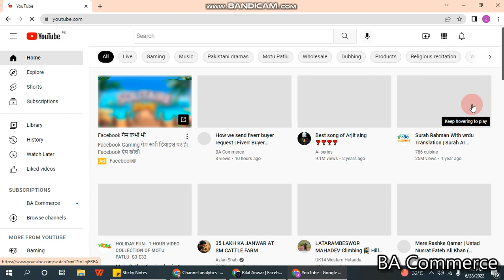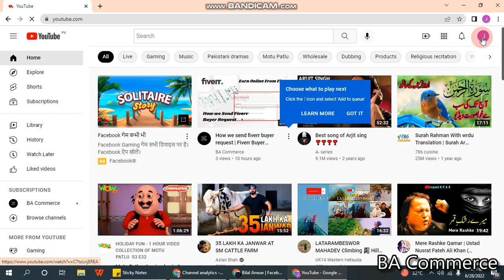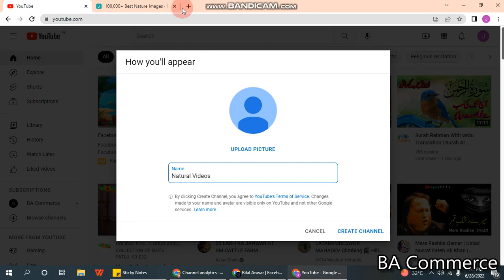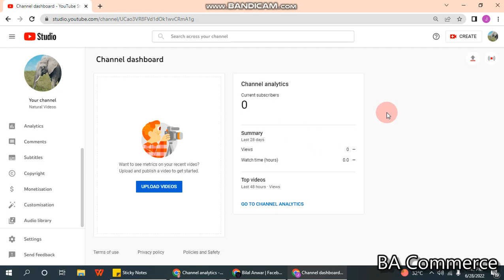How we create youtube channel | Earn money from youtube channel | Youtube Channel Creation